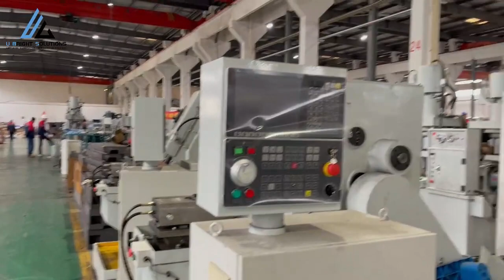📯 Factory workshop video capture highlights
🌈 Today, the Alibaba International Station team had the opportunity to visit our machine equipment factory workshop to film a video showcasing the production process. This was a unique opportunity to capture the behind-the-scenes action of a manufacturing facility, and we're excited to share some of the highlights from our visit.

🌈 As we arrived at the workshop, the workers were busy at their stations, carefully assembling and testing each component. We were amazed by the level of precision and skill required for this work, and it was clear that the workers took great pride in their craft.

🌈 The video shoot itself was a fascinating experience. Our team worked closely with the factory staff to ensure that we captured all the key moments and angles. We used a variety of cameras and equipment to capture everything from close-up shots of the machines in action to sweeping panoramic views of the workshop floor.

🌈 One of the most interesting parts of the shoot was seeing how the workers interacted with each other and with the machines. There was a real sense of camaraderie among the team, and it was clear that they had developed a deep understanding of the equipment they were working with.

🌈 Overall, this was an incredible experience for our team, and we're thrilled to be able to share some of the highlights with you. We hope that this video will give you a greater appreciation for the hard work and dedication that goes into manufacturing high-quality machine equipment.

☀ If you want to purchase such equipment, we encourage you to visit our Alibaba International Store , where you can find various products from top manufacturers.